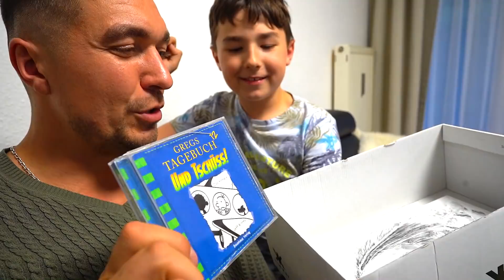Влог: КАКОЕ МЯСО ЕДИМ ✔ Сходил на школьное собрание 28.05.2019